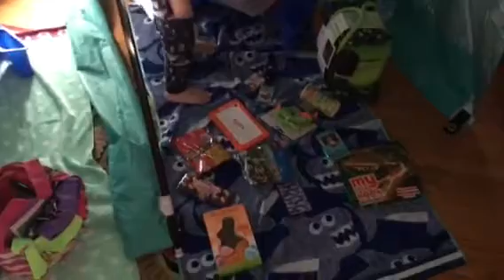Easter 2018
Easter at the Savages house
Ava LaRoo & Silas Wayne.